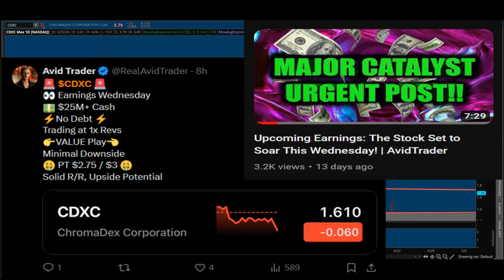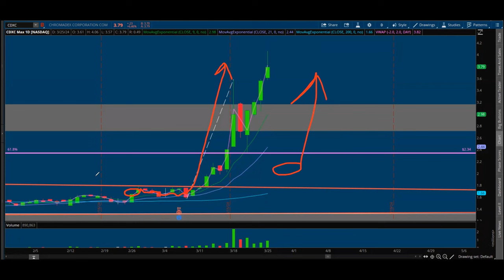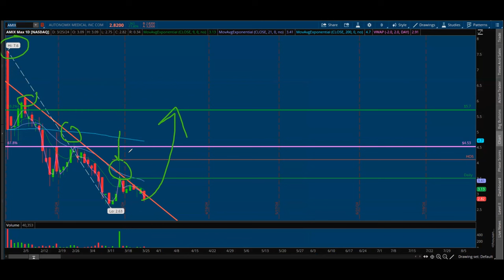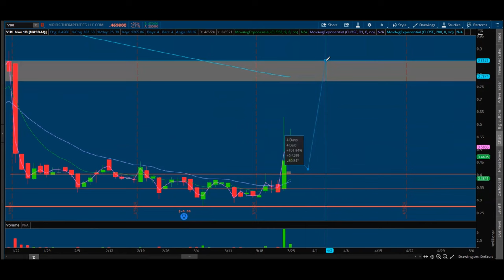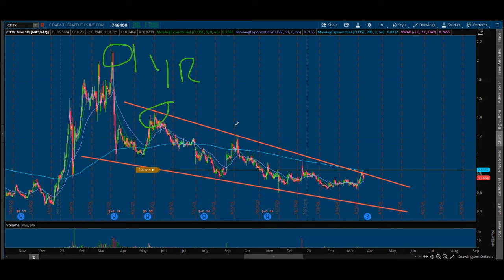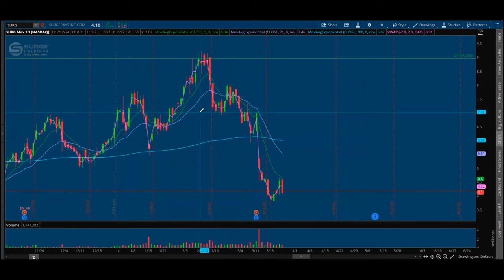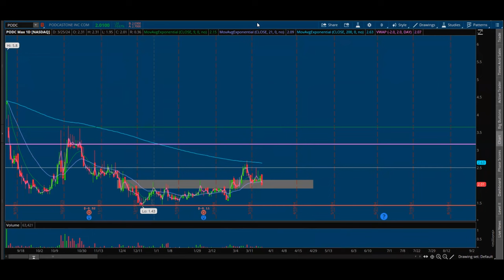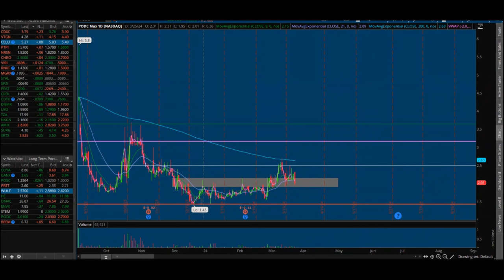7 Great Value Stocks to Buy BEFORE They Explode!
I want everyone to understand how my mind works when it comes to picking stocks. Once we double and triple check everything fundamentally, we dial in on charts and form a successful plan. Today I am giving you 7 stocks to keep on your watch list, all unique in their own way. Each have really good setups and can be viewed differently in terms of time frame
(ex: day, swing trade, investment, etc.)
50-100% upside over the course of a month seems to be the common trend amongst the stocks we call out. All of them are small caps, mainly biotech's.

We are opening up the discord (FREE) to all people.

✅ Time Stamps
0:00 My Last (HUGE) Call Out
1:28 +100% Return Opportunity ($CHRO)
3:28 +1000% Runner: Round 2? ($VTGN)
4:01 $100M CASH On The Books ^
4:52 Double Your Money Here ($AMIX)
6:33 I Bought This Stock on Friday ($VIRI)
9:57 1 Year Downtrend About to Break? ($CDTX)
11:26 Stock Can Surge if Contract Re Ups ($SURG)
12:24 $20-30 Biotech Potential??? ($CELU)
13:30 Multi Billion Dollar Acquisition Potential? ($GANX)
14:08 All Time Highs Smashed! Buyout Next? ($COYA)
14:59 +100/200% Upside Stock ($PODC)

✅  About AvidTrader:

Value Investor. Discussing Day & Swing Trades Also Long Term Investments! Stock Breakdowns. Grow Your Trading Account Effectively. Technical Analysis and Pattern Recognition. How to Make Money, But More Importantly Learning & Having Fun in The Process!

Avid Trader is not a Series 7 licensed investment professional, but a digital marketing manager/content creator to publicly traded and privately held companies. Avid Trader receives compensation from its clients in the form of cash and restricted securities for consulting services.